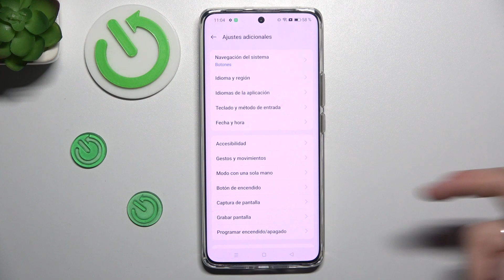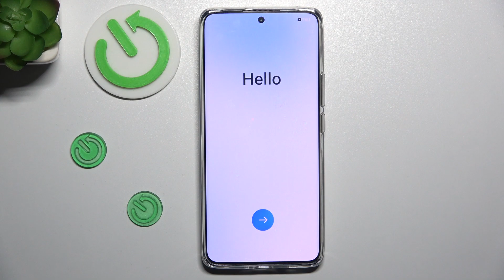Como restablecer de fabrica el Realme 12 Pro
¿Necesitas comenzar de nuevo con tu Realme 12 Pro? En este video tutorial, te guiaremos a través del proceso de restablecimiento de fábrica, permitiéndote devolver tu smartphone a su estado original y resolver diversos problemas que puedas enfrentar.

¿Cómo restablecer de fábrica el Realme 12 Pro?
¿Cómo restablecer de fábrica los datos en el Realme 12 Pro?
¿Cómo restablecer el Realme 12 Pro?
¿Cómo hacer hard reset del Realme 12 Pro?
¿Cómo hacer hardreset de los datos en mi Realme 12 Pro?
¿Cómo restaurar de fábrica un Realme 12 Pro?